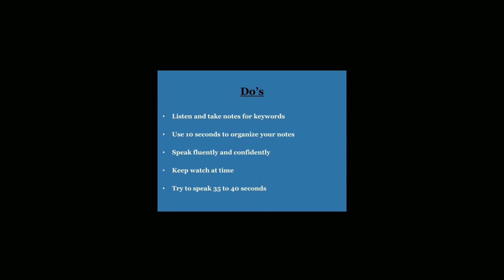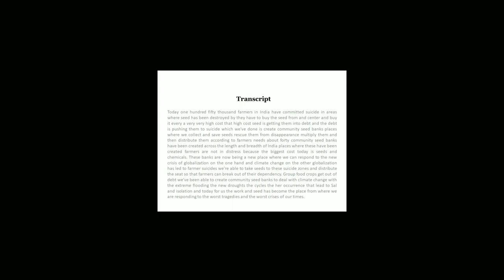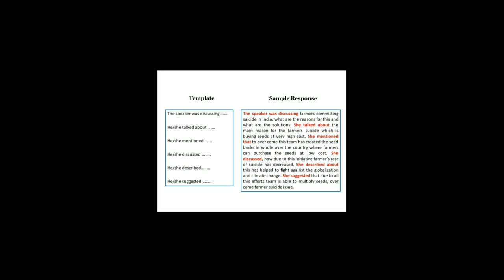PTE Retell Lecture & Summarize Spoken Text: Indian Farmer Suicide: With Model answer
This video provides retell lecture tips and tricks, do's and don't, instructions, template, and sample answer as per template. It's frequently asked Indian Farmer Suicide topic asked in PTE Speaking Retell lecture or Summarize Spoken text.

PTE Sprinters creates best material for the PTE test which gives exam like experience, so that you can achieve your score in reading, writing, speaking and listening.  Time and instructions are as per actual PTE Test to prepare for exam.

PTE Academic
Speaking Test PTE
PTE Mock Test
PTE Test
PTE Sprinters
PTE Exam questions

Instructions
To assess reading, your skills will be tested by your ability to comprehend the purpose of the paragraph

Your ability to understand the general to specific purpose of the paragraph and identifying key information

Manage your time wisely as per question type and try to complete task within timeline

Answers are given after the exam

PTE Academic Reading section question types
Reading: Multiple-choice, Choose Single Answer
Reading: Multiple-choice, Choose Multiple Answer
Reading: Re-order Paragraph
Reading: Fill in the blanks
Reading: Reading & Writing - Fill in the blanks

For practice: Spearking and writing use Grammarly

Where to find Grammarly?

Online Dictation: dictation.io, google notes.
Record: Recording speaking task on smartphone

PTE Academic
Reading Test PTE
PTE Mock Test
PTE Test
PTE Sprinters